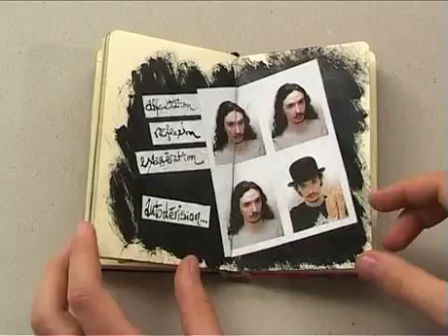Moleskine Joachim Robert notebook @ Detour exhibition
Joachim Robert is a French artist.
He studied New media at the Ecole de Communication Visuelle of Aquitaine.

The personal sketchbook of the young French artist Robert Joachim is a hotbed of ideas for artistic projects